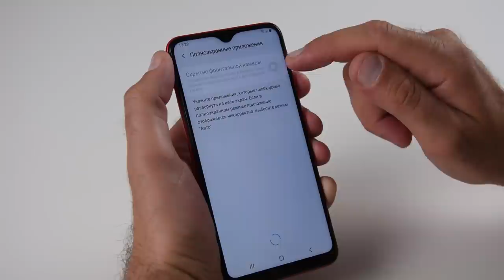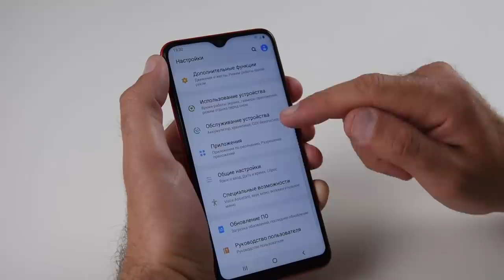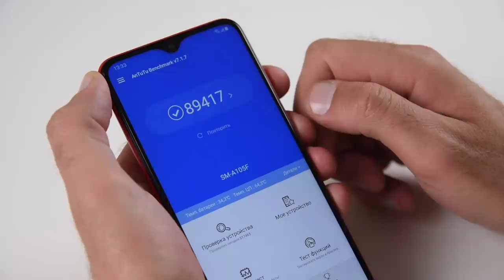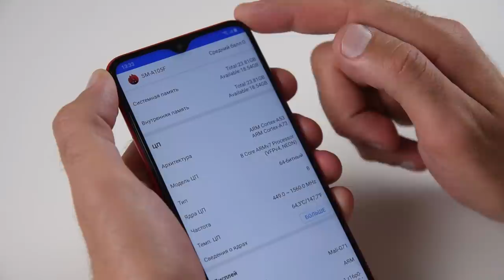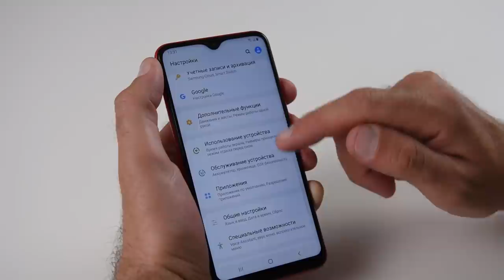Опять Samsung отличился! Это Samsung Galaxy A10! Дешёвый даже по меркам А брендов / Арстайл /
Зеркало канала, абсолютно всё то же самое что на YouTube, на Дзен Обзор хорошей, крепкой и немного смешной бюджетки.